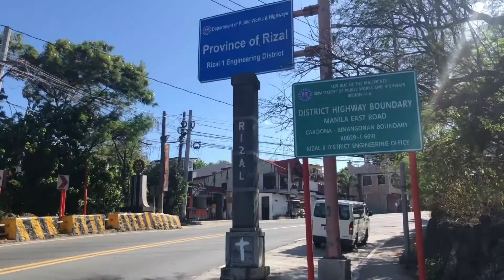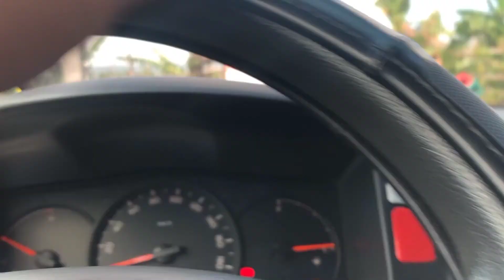Cardona Rizal | Bayan ng Cardona Rizal | lakbay Cardona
Cardona Rizal Philippines.
nag ikot kami sa bayan ng Cardona upang makita Ang kagandahan ng bayan na ito.
samahan nyo po kami sa susunod na bayan na among pupuntahan.
tangkilikin Ang sariling atin😁😁😁

iPhone 8+

Musician: Jeff Kaale

Musician: @iksonmusic